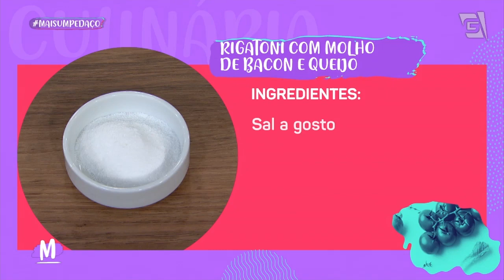Rigatoni com molho de bacon e queijo - Mulheres (09/07/21)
O chef Alexandre Franciulli mostra como preparar um delicioso RIGATONI COM MOLHO DE BACON E QUEIJO!
Ingredientes:
300G DE RIGATONI
300G DE BACON PICADO
100G DE PARMESÃO
SAL A GOSTO
30ML DE VINHO BRANCO SECO

Modo de preparo: Corte o bacon em tiras finas, tempere com a pimenta. O queijo rale bem fino. Ferva o rigatoni, retire 5 minutos antes. Em uma frigideira, frite o bacon, soltará a gordura na qual faremos o molho, adicione o vinho, a massa al dente, adicione 1 concha da água do cozimento, acrescente o queijo com o fogo desligado, sirva com o bacon frito e parmesão.